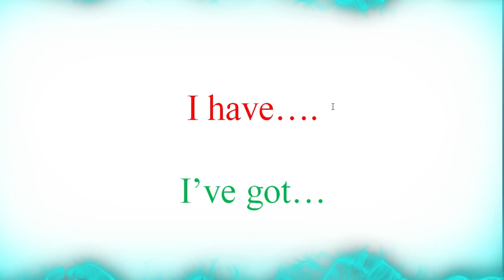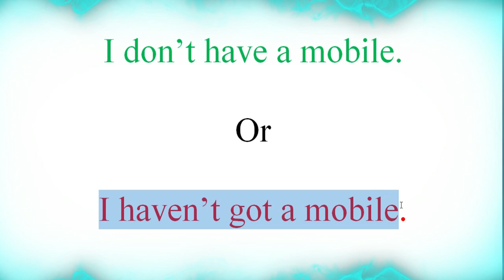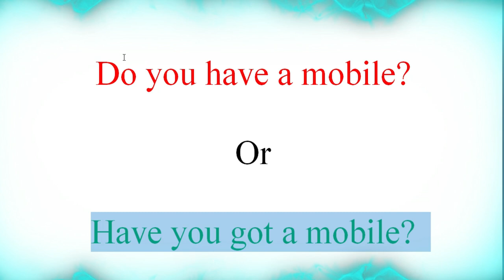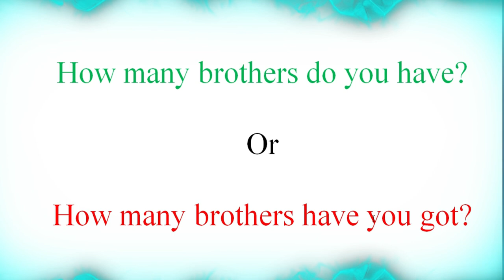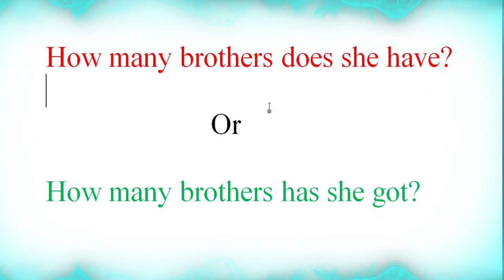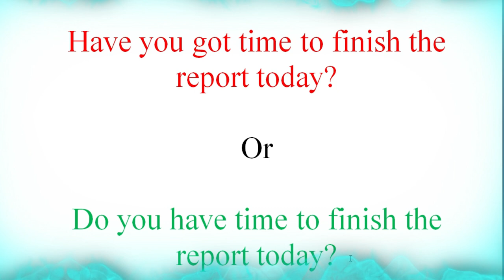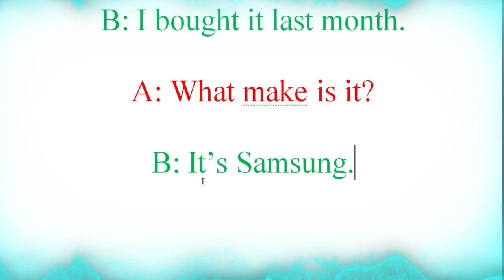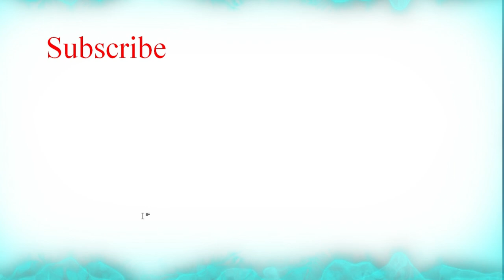Spoken English Malayalam | I have | I have got